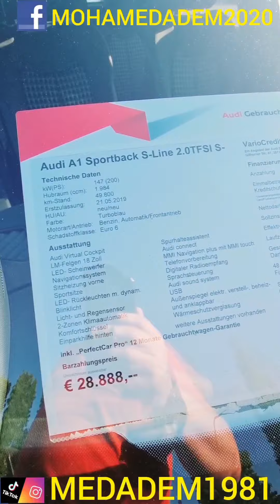سيارة أودي AUDI A1 Sportback ,بسعر 649 مليون جزائرية 28,888 أورو، أكثر من 3 سنوات و لا تدخل للجزائر.